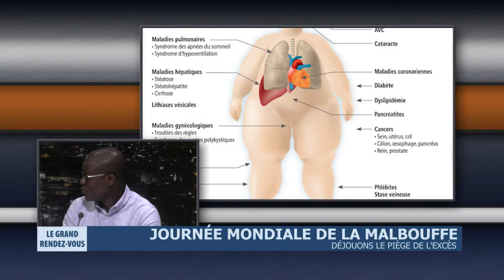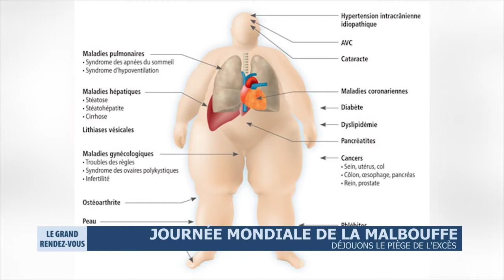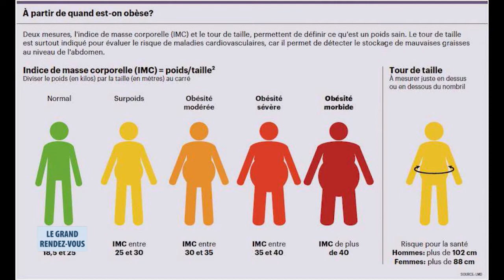Journée mondiale de la malbouffe - Déjouons le piège de l'excès